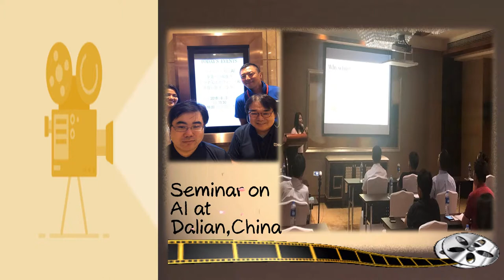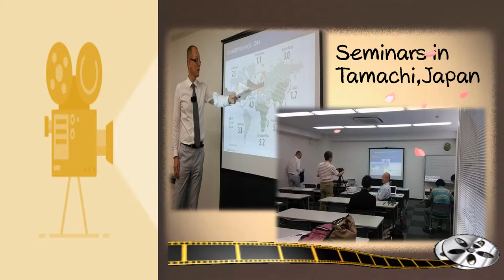Yuvasun Gravity Journey